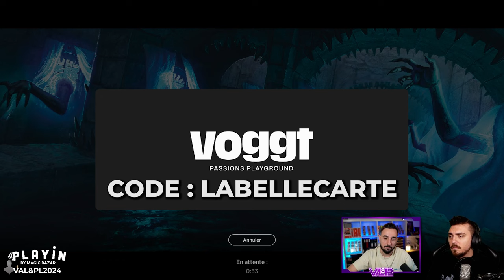ON TEST ENFIN LE TIER 0 DU FORMAT ! GRUUL AGGRO STANDARD MORNEBRUNE !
Decktech 00:00
Worlds & Gameplay 03:05

Deck
4 Vive-lance du monastère (BRO) 144
4 Forêt de Karpluse (DMU) 250
4 Défieuse braisecœur (BLB) 133
4 Héros pyrocœur (BLB) 138
3 Talent de l'aubergiste (BLB) 180
4 Gorge de Lignecuivre (ONE) 249
4 Souris polyvalente (BLB) 143
4 Puissance des humbles (BLB) 144
4 Rage monstrueuse (WOE) 142
3 Orée de Cimeronce (DSK) 270
2 Village de Rocparoi (BLB) 259
2 Voile en peau de serpent (STA) 57
4 Prétentieux Tirecharme (OTJ) 146
4 Choc (STA) 44
2 Crêtes tourmentées (LCI) 283
6 montagne (SLD) 49
2 Druide en quête (WOE) 234

Réserve
2 Choisissez votre poison (MKM) 170
2 Tir ardent (OTJ) 145
1 Éclair oblitérant (BRO) 145
2 Formation Pattelopin (BLB) 186
1 Aspirateur à fantômes (DSK) 248
4 Incendiez la tour ! (WOE) 153
3 Forge d'Urabrask (ONE) 153